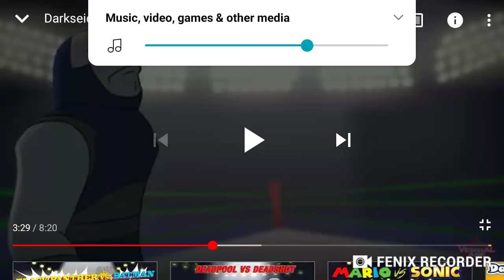Free Like Beatbox: Thanos Beatbox.